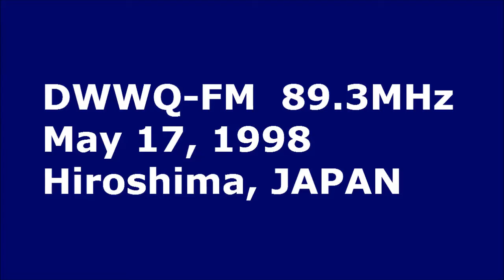1998 DWWQ 89.3MHz "Campus Radio" via Sporadic E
Philippine FM radio station in Tuguegarao city (now Barangay 89.3).
0:56 Campus Radio Old Station Jingle